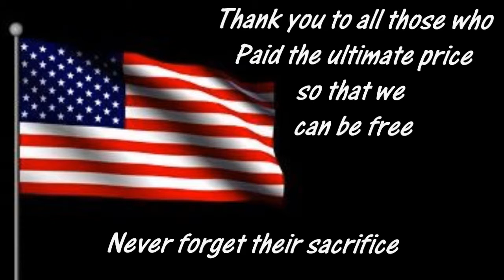Memorial Day sale commercial Bill Stout at Scholfield Hyundai West in Wichita, Kansas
Come in this Friday or Saturday ONLY and get a FREE iPad Mini when you purchase any New or PreOwned vehicle from Bill Stout at Scholfield Hyundai West in Wichita Kansas